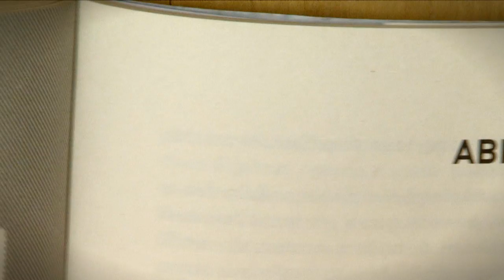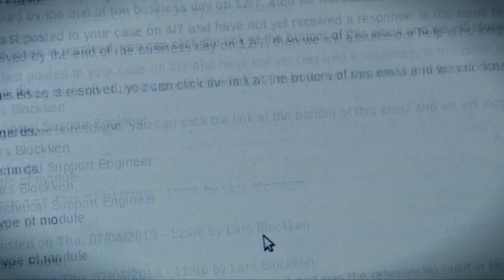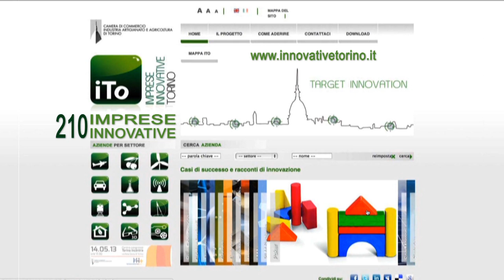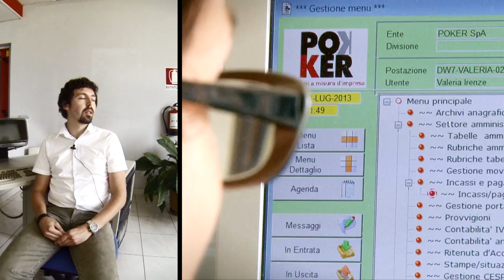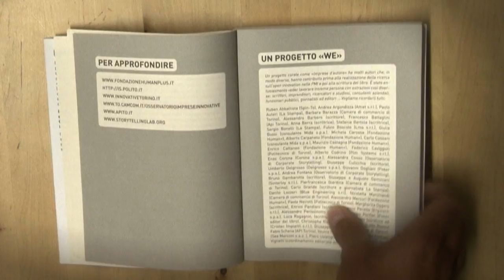POKER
Estratto da "Paralleli#42"

L'innovazione in Poker

Logo Poker S.p.A.Poker utilizza l'innovazione come vera leva competitiva. Nella seconda metà degli anni 2000 l'azienda intuisce le potenzialità dei nuovi software open source, decide di analizzarli e poi espande il suo business, consolidando la propria presenza su un mercato ormai maturo, quello dei software gestionali (ERP), e inserendosi in un nuovo mercato attraverso i software open source.

È chiara la propensione di Poker per l'innovazione di prodotto: l'azienda è formata da esperti di IT, fortemente orientati per vocazione professionale al contenuto tecnico del proprio lavoro: "in azienda tutti sono tecnici e sono sviluppatori, anche il vertice aziendale". Tuttavia l'Azienda ha saputo accompagnare l'evoluzione del proprio business con alcune iniziative di innovazione organizzativa e di processo, concentrate soprattutto sull'attività commerciale (ad es. con il potenziamento del marketing tramite nuove figure professionali, il ripensamento della strategia di marketing, l'accordo di distribuzione con la società americana SugarCRM, lo sviluppo di nuove integrazioni software, potenti e sostenibili).

Il driver principale dell'innovazione sono i concorrenti e l'evoluzione dell'offerta tecnologica, da un lato, e le esigenze dei clienti, dall'altro. La passione per l'information technology porta sia i vertici sia i tecnici a fare un monitoraggio continuo delle diverse novità sul mercato dei produttori di software, a studiare, ad aggiornarsi.

Un ruolo importante è svolto anche dal mondo dell'open source, che, con un approccio innovativo, influenza la modalità di lavoro di Poker, la orienta verso una filosofia di lavoro collaborativo in rete e mette a disposizione occasioni di scambio per tutta la comunità degli sviluppatori. La capacità di ascolto del cliente è inoltre fondamentale per generare innovazioni sostenibili e adatte al mercato: "Si fa innovazione quando, ascoltando i clienti, emerge una nuova idea di soluzione per il cliente: l'innovazione è nell'idea, nella proposta commerciale, ma poi serve competenza e innovazione in ambito tecnologico per essere realizzata".

Per quanto riguarda la gestione del processo di innovazione del prodotto (come si realizza), gli elementi caratterizzanti sono almeno tre. Alcuni dipendenti svolgono la funzione di "esploratori" del mercato alla ricerca di novità, ricoprendo di fatto il ruolo di "technology gatekeeper". Non esiste una struttura dedicata alla ricerca & sviluppo, ma tutto il personale tecnico (soci inclusi) è coinvolto nel generare conoscenza e innovazione, anche non immediatamente trasferibile in prodotti e soluzioni commerciali, con un budget dedicato pari a circa il 15% del fatturato. Particolare attenzione viene dedicata infine alla condivisione delle competenze, allo scambio fra diversi team di progetto, al training interno delle risorse (knowledge management).